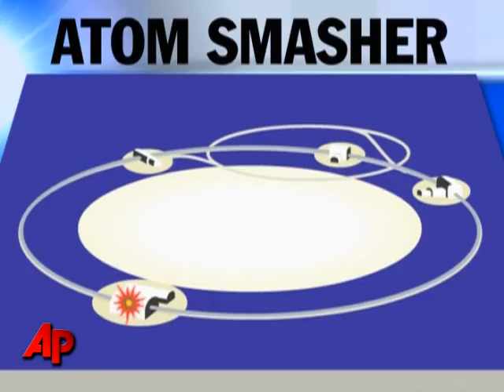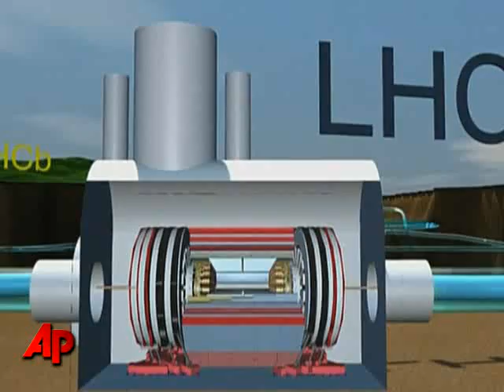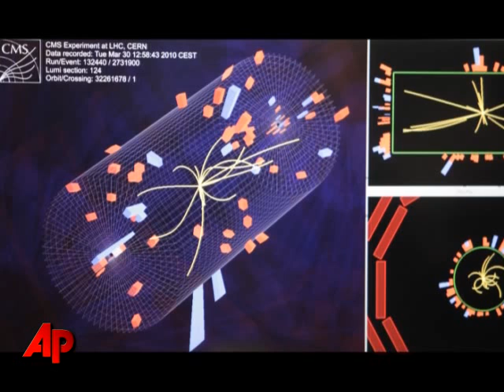Geneva Atom Smasher Sets Collision Record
The world's largest atom smasher has set a record for high-energy particle collisions in its search for the mysteries of the universe. Scientists were jubilant as the $10 billion Large Hadron Collider fired up after a long repair period. (March 30)